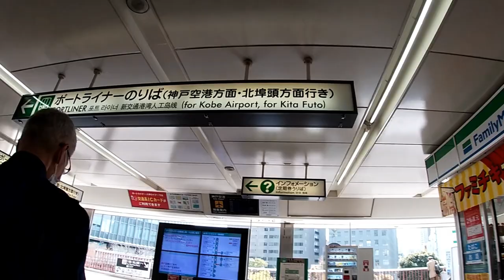Riding to Sannomiya Amidst the coronavirus part 1 - Living in Japan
Hi everyone!  I hope you are all keeping safe!  I rode my scooter to Sannomiya yesterday.  This video will show you the route I took and the atmosphere around Sannomiya station area.

Bingo 5,
Japan Lotto,
Japan scratch lotto
Japan sightseeing,
Japan travel guide,
JAPAN,
Japanese banking,
Japanese culture,
Japanese language,
Japanese,
Japanican,
lottery,
takarakuji,
things to do in Japan,
Tokyo,
Typhoon in Japan,
visit Japan,